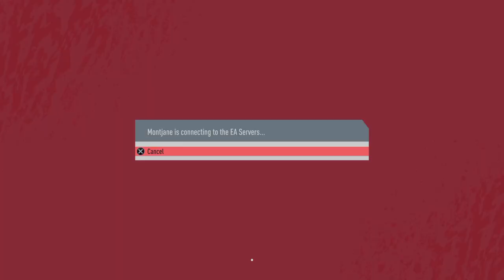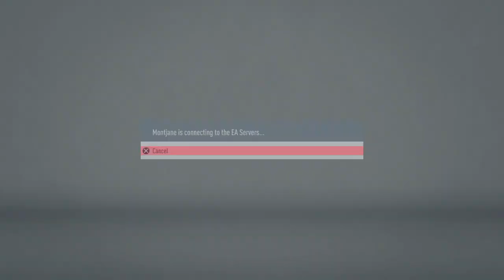FIFA 20_20240225135238